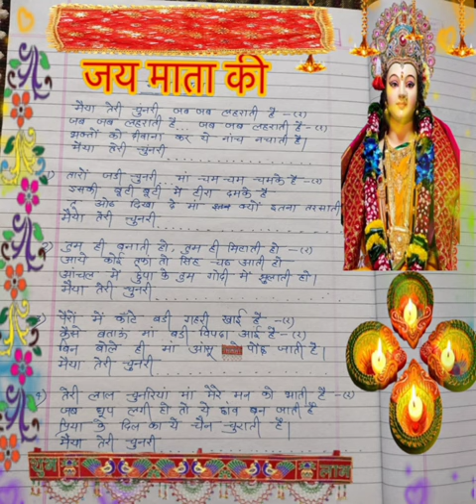Mata Bhajan | मैया तेरी चुनरी जब जब लहराती है लिरिक्स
Navratri bhajan
matabhajan lyrics
Devi Geet with lyrics in hindi

नमस्कार दोस्तों,
friends में अपने घर से ही भजन रिकॉर्ड करती हूँ, इसीलिए इसमें music 🎶 के साथ नही कर पाती हूँ
सिर्फ आवाज होने से भजन बहुत ज्यादा अच्छा नहीं हो पता है। मैं समझती हूँ, फिर भी request है अगर पसंद आये तो comment करके जरूर बताये।

sing by- Priya yadav.

or bhi song sunne ke liye ish link pe click kare-